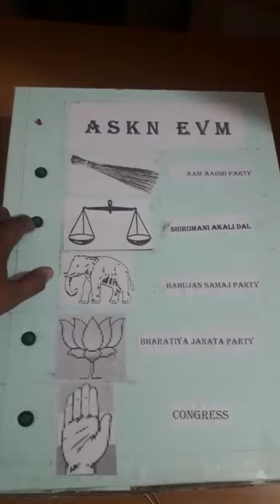SST WORKING MODEL OF EVM